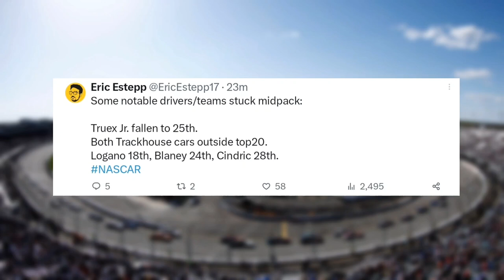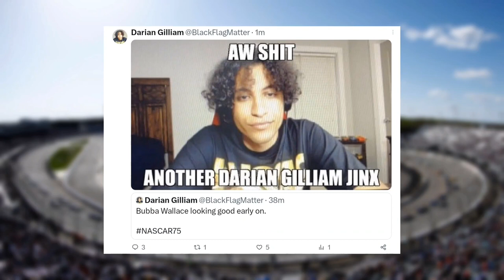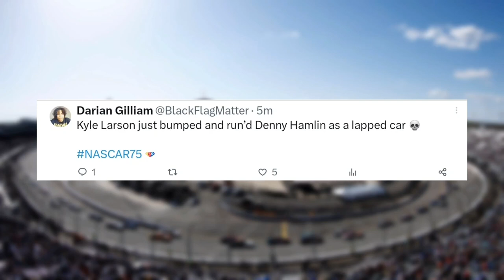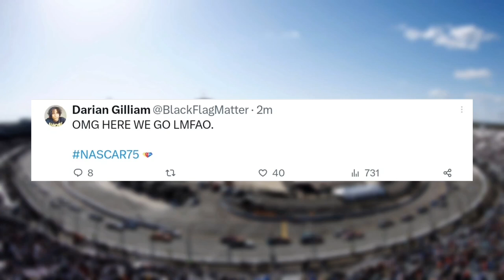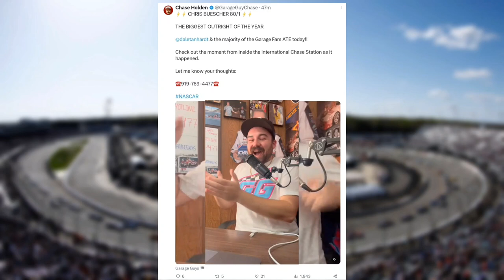Larson Gets Payback! + Buescher Win! | NASCAR Creators React To Richmond Summer 2023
Time Stamps:
00:00 -  Stage 1 thoughts
1:13 - Bubba's pit crew messes up
1:40 - Keselowski bad pit stop
2:01 - Larson bumps Hamlin
2:40 - Suarez gets spun
3:26 - Race ends